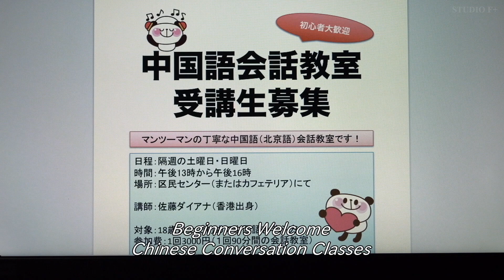【Trailer】Diana from Hong Kong (English subtitled version trailer)Ver.5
This is the trailer version 5 of the independent film "Diana from Hong Kong" produced by STUDIO F+. As of May 16, 2024, this movie has won 4 film awards. Details are below.

STUDIO F+製作の自主映画「香港から来たダイアナ」の予告編バージョン５です。2024年5月16日現在、この映画は４つの映画賞を受賞しています。詳細は以下に記載します。

The Best Feature Documentary (ARFF Amsterdam 2024)
The Best Documentary (Filmique International Film Festival 2024)
The Best Feature category (Multi Dimension Independent Film Festival 2024)
The Best Indie (Cineplay International Film Festival 2024)

【Title】Diana from Hong Kong (English subtitled version trailer)Ver.5
【Language】Japanese, Cantonese (some parts)
【Subtitles】English,  Japanese (some parts)
【Original Format】ProRes422 HQ
【Sound】 Stereo
【Music】 Ice9
【Producer, Photography, Editing, Original Idea, Screenplay, Director】
  Naoki Fujimoto STUDIO F+